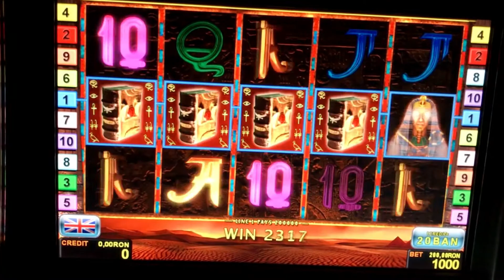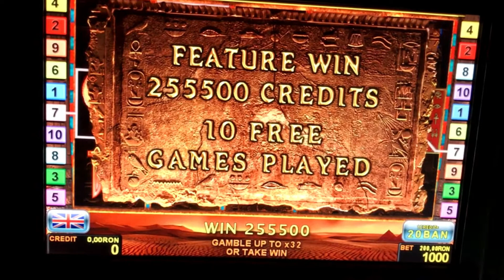BOOK OF RA BIG WIN , JACKPOT !!!!! 5 Pharaon LINE , 51000 RON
My first jackpot win 51000 ron !
Pacanele Book of ra . Big win in slot machine
Line Pharaoh

Welcome 100 Free Spins

Play responsibly and only as much as you can afford! Play to feel good and just as much as you can afford to lose! Casinos will always be on the plus side!

Nu uitati sa va abonati la canal, sa apasati pe butonul de like si sa lasati un comentariu.
Jucati responsabil si doar atat cat va permiteti! Jucati ca sa va simtiti bine si doar atat cat va permiteti sa pierdeti! Cazinourile vor fi intotdeauna pe plus!

Vizionare placuta!